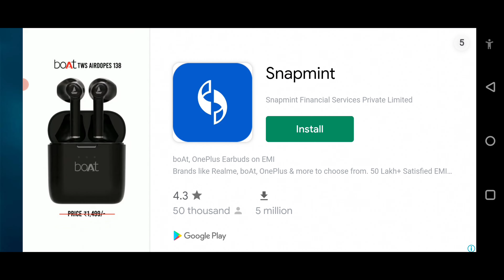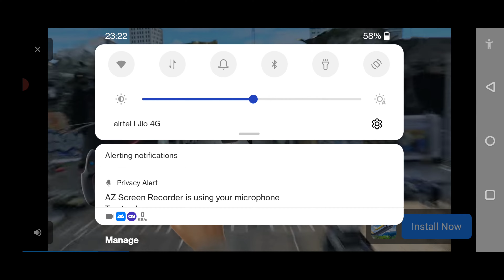Fps Fire Battleground Survival 2 Gameplay | fps Fire Battleground Survival 2 offline gameplay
Hello friends aaj ka jo video hai vah Fps Fire Battleground Survival game 2 ke bare me hai

Fps Fire Battleground Survival 2 game new update,Fps Fire Battleground Survival 2 Gameplay,Fps Fire Battleground Survival 2 Hindi,Fps Fire Battleground Survival kaise khele,Fps Fire Battleground Survival new,
Fps Fire Battleground Survival top game,
Fps Fire Battleground Survival 2 Gameplay Hindi,Fps Fire Battleground Survival 2 Hindi,
Fps Fire Battleground Survival 2 fire button not control,
Fps Fire Battleground Survival 2 new update kaisa hai,